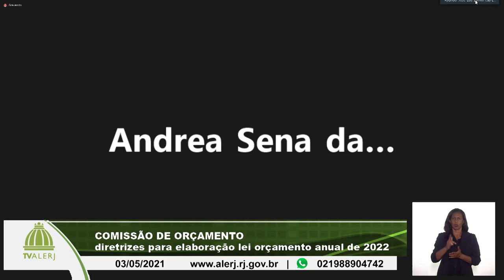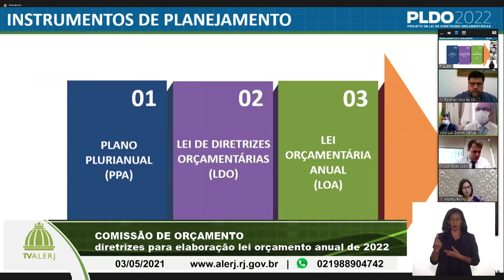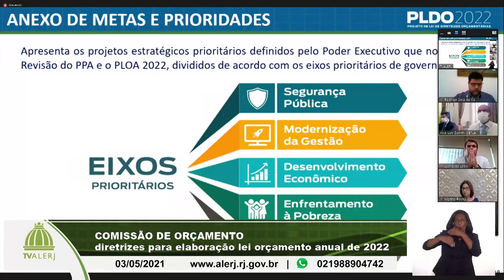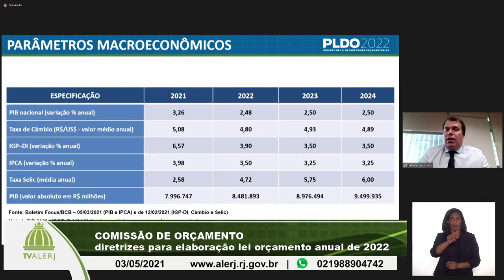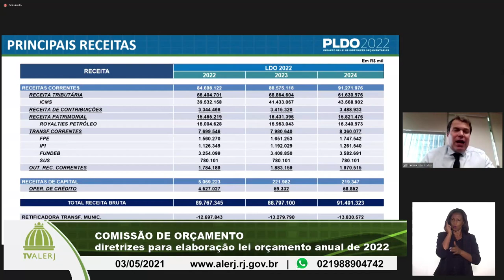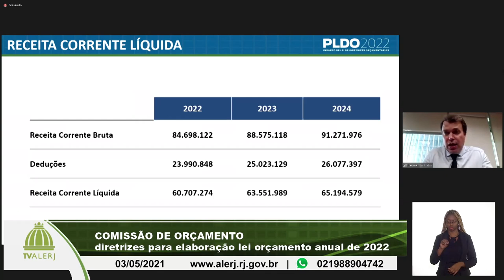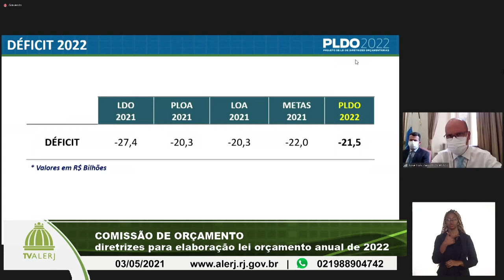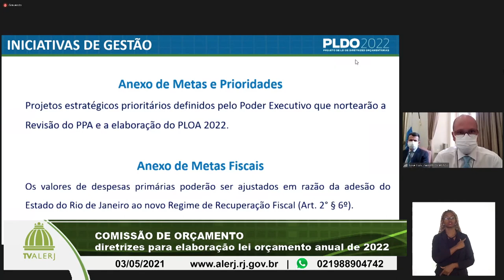COMISSÃO DE ORÇAMENTO YOUTUBE